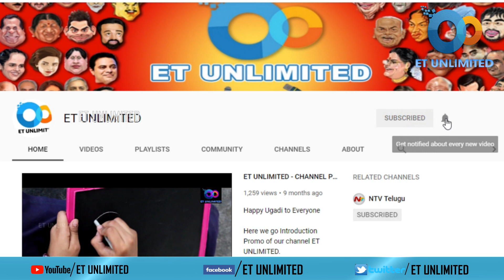Bandarupalli Satyanarayana |Nadeldla Mandal Tdp president|InterviewPromo|Et Unlimited